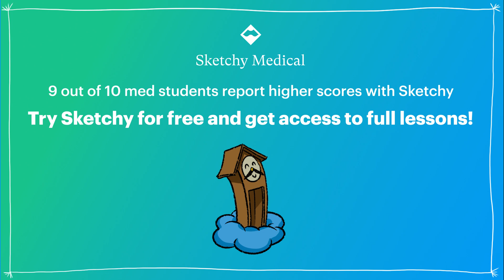Giardia lamblia Lesson: Transmission & Treatment (Full Lesson) | Sketchy Medical | USMLE Step 1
Ready to tackle your clerkships?

 This microbiology lesson covers Giardia, a common parasite associated with hikers and campers. Learn about Giardia transmission, symptoms, diagnosis, and treatment.

Sketchy has programs to help your study and improve your scores for USMLE, MCAT, PANCE, NCLEX, & NAPLEX!